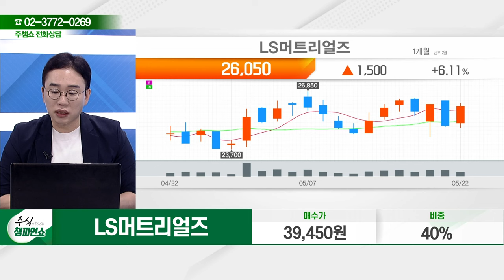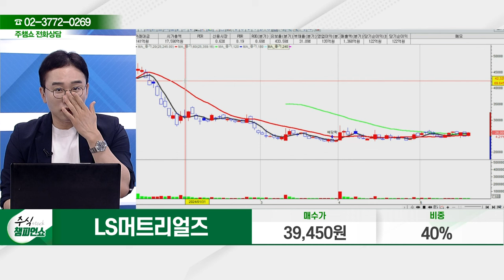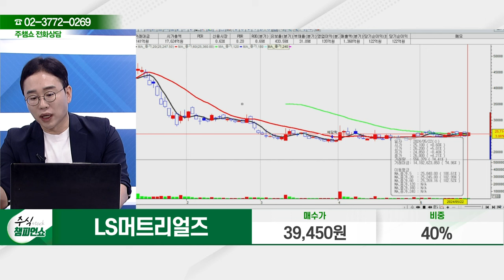LS머트리얼즈(417200) - 종목상담 김현구 멘토 (20240522)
[주식 코치] - 토 9:00 ~ 11:00
[주식 사서함] - 토 11:00 ~ 12:00

2) 유튜브: 이데일리TV 채널›생방송 채팅창